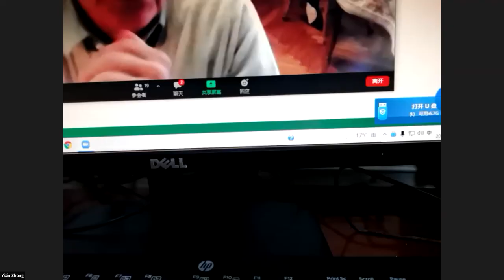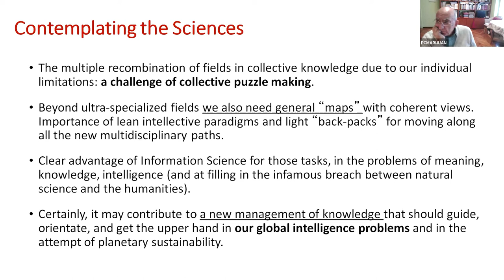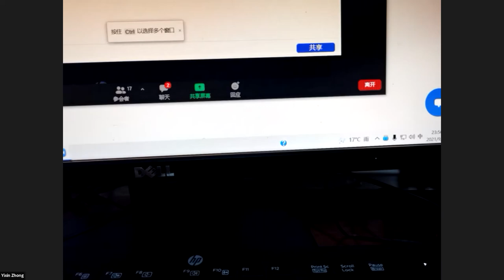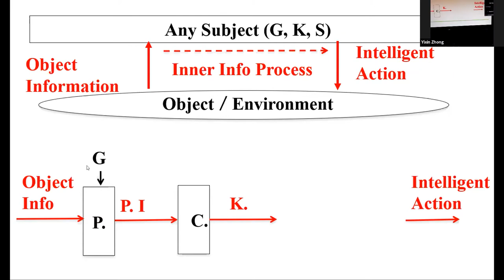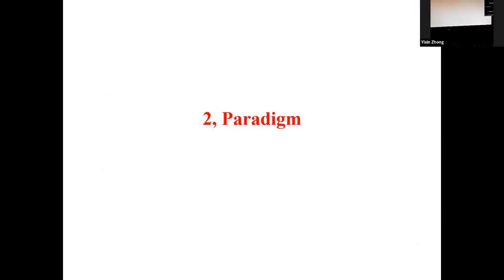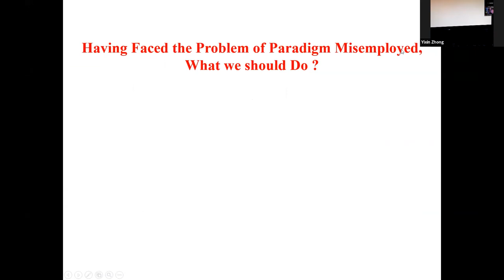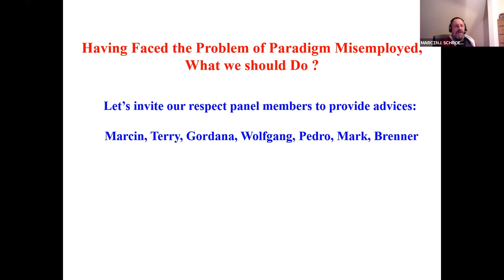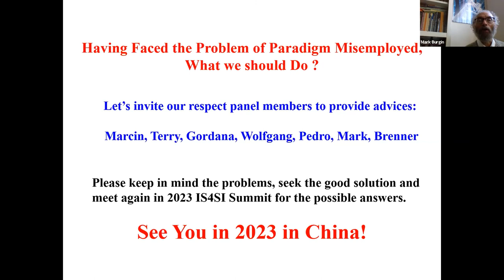IS4SI 2021 Closing by Marcin Schroeder, Yixin Zhong, and Pedro Marijuan